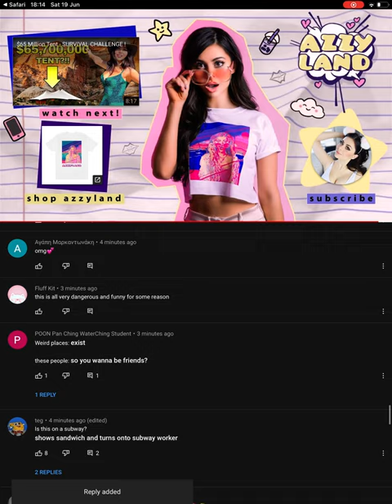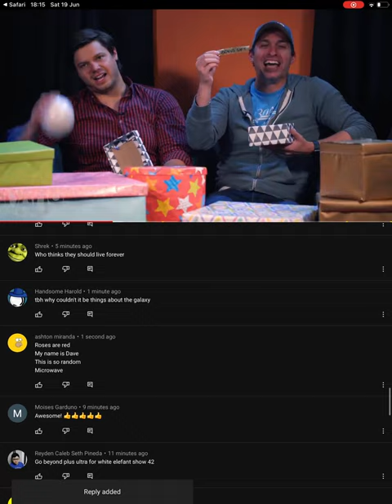I love this music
I love this music 🎼 so much